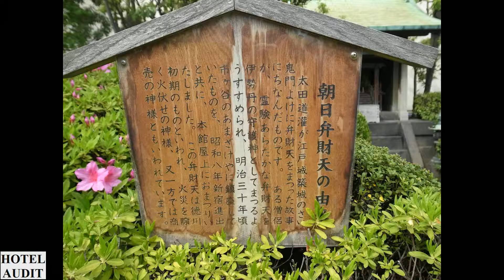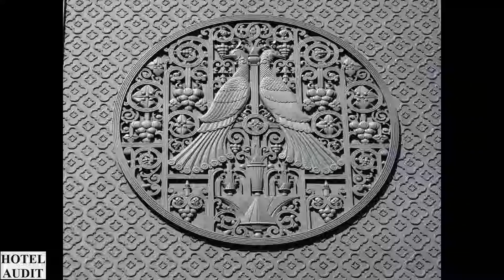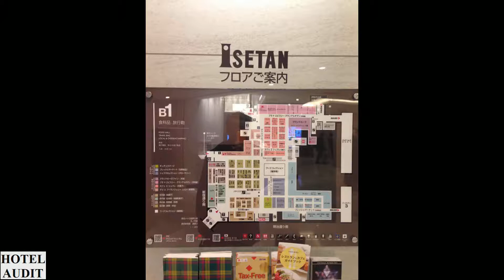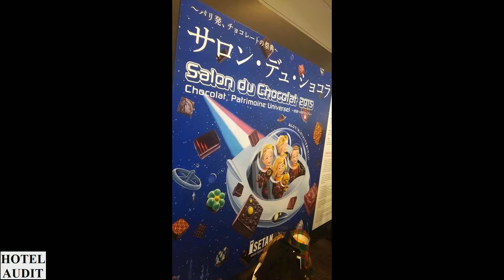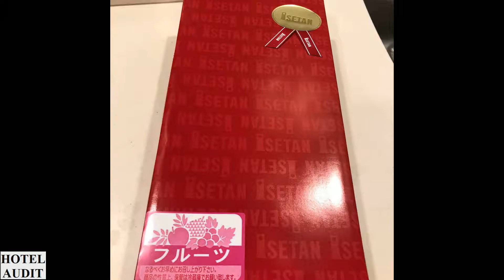Япония Shinjuku 3 Chome Isetan Shinjuku Store 1 1 Hotel Audit Отель Аудит